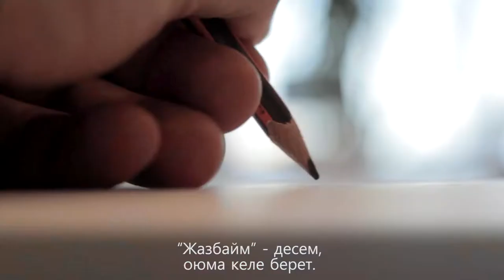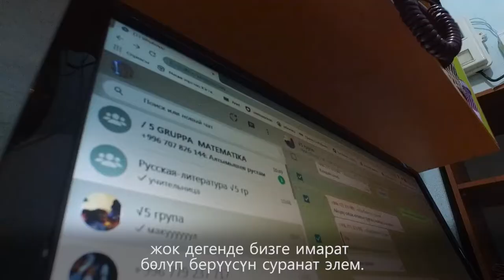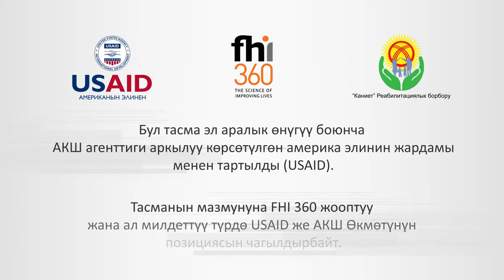😢 Үй-бүлөлүк зомбулуктан жабыркагандарга "Каниет" кандай жардам берет?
😢 Биз үй-бүлөлүк зомбулук менен күрөшүп жаткан бир катар уюмдарды колдоп келебиз. Алар зомбулуктан жапа чеккендерди баш паанек жайлары, азык-түлүк жана психологиялык колдоо менен камсыз кылышат.

❤️ Мына ошондой уюмдардын бири Жалал-абаддагы “Каниет” кризистик борбору. Бул фонддун иши жана аларга кайрылган адамдардын тагдырлары жөнүндө кыскача видео.

😢 Мы поддерживаем организации, которые борются с домашним насилием и помогают жертвам. Они предоставляют убежище, обеспечивают продуктами питания и оказывают психологическую поддержку жертвам.

❤️ Одна из таких организаций - это кризисный центр “Каниет” в Джалал-Абаде. Вот небольшой фильм о работе фонда и судьбе его подопечной.